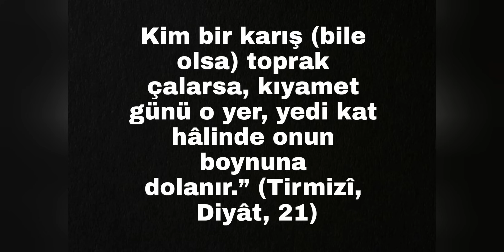CAR PARKİNG TÜRK / Car Parking Multiplayer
İnstagram PAŞATEAM2021 - KEREMASTER27

Merhaba! Ben Kerem Türkiye'nin mutfağı Gaziantep'de yaşıyorum. Sizlere kalitesi bariz oyun içerikleri üretmek için yola çıktım. Eğer kaliteli oyun içerikleri arıyorsanız bu kanal tam da size göre! ALLAH beni size utandırmasın. Saygılarımla.